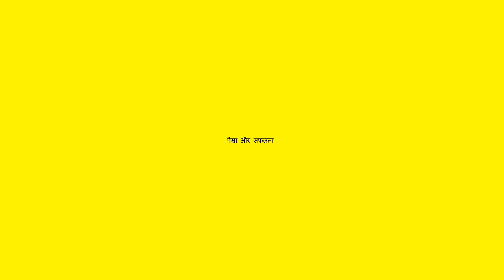How We Get Money & Success In Any Business || पैसा और सफलता बिजनेस में कैसे आता है.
All successes are based on the foundation of Knowledge.

मेरे काफी सब्सक्राइबर की डिमांड पर मैनें ​मेरी पसंद की कुछ किताबों की लिंक मैने नीचे दी हुई है आप लिंक पर क्लिक कर उसे ऑनलाइन खरीद भी सकते हैं जिससे आपका नॉलेज बढ़ेगा और आपकी जिंदगी और बिजनेस में भी फायदा मिलेगा | अगर आप सारी किताबें भी खरीदते है तो ये सबसे सस्ता तरीका है सीखने का...

Rich Dad Poor Dad (hindi)

21 Vi Sadi Ka Vyvasaya (Hindi)

Aapke Avchetan Mann ki Shakti (Hindi)

Sochiye Aur Amir Baniye (Hindi)

Secrets of the Millionaire Mind (Hindi)

Badi Soch Ka Bada Jadoo (Hindi)

Lakshya (Goals) (Hindi)

This video is non promotional, created only to provide information about Business. This channel is not responsible for any profit or loss in any business. Its all depends on your business strategy and your hard work. You must research yourself before start any business.

About: Business Ideas channel provides videos related to different business ideas to startup own business. We are not responsible for company related problem like Transaction, Online transaction, Machine, Raw Material, etc. Please research yourself before contact to company.

My all videos and its information is based on my knowledge.

ARVIND  BUSINESS IDEAS